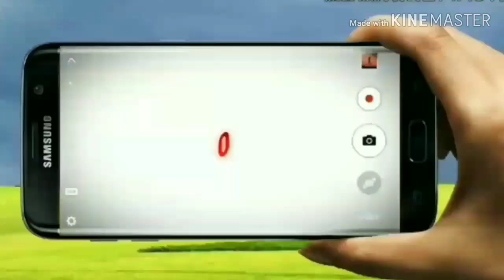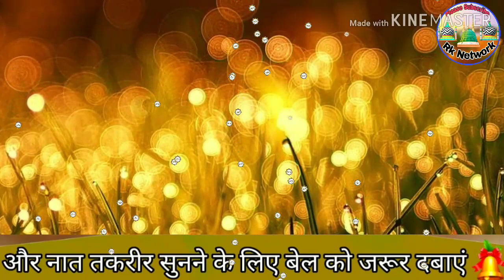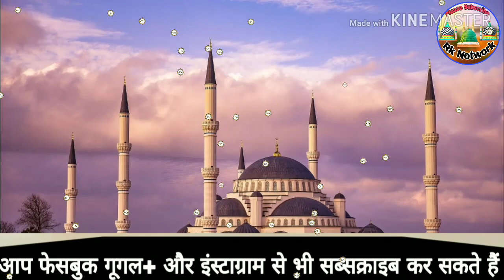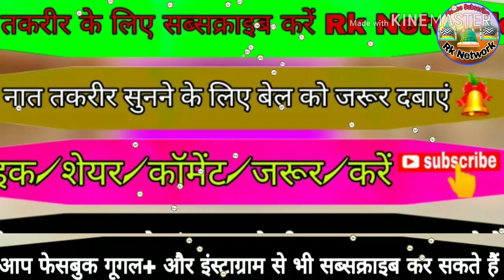Nizamat - Farman Raza Khan Bareilvi | Nizamat bilkul Nayi | shero shayari ke saath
BY

RazaKaNetwork